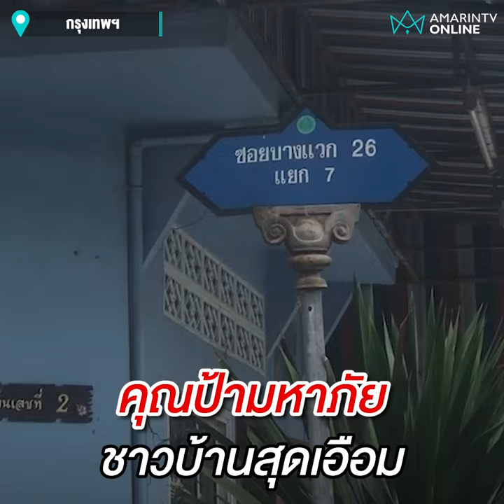ชาวบ้านเอือมคุณป้ามหาภัย ฉีดน้ำเละป่วนหน้าบ้านคนอื่น | เรื่องร้อนอมรินทร์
เป็นอะไรกับ “เอก สายเต๊าะ” ป่ะ !! ชาวบ้านเอือมคุณป้ามหาภัย ฉีดน้ำเละป่วนหน้าบ้านคนอื่น